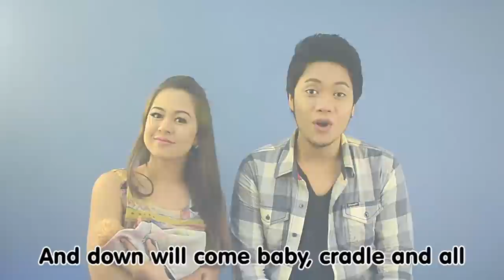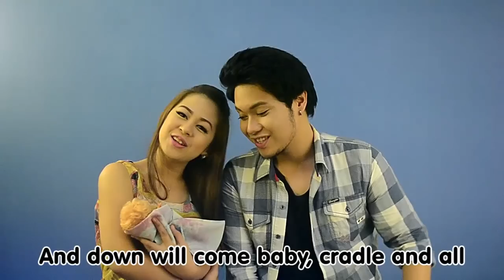Rock a Bye Baby | Family Sing Along - Muffin Songs